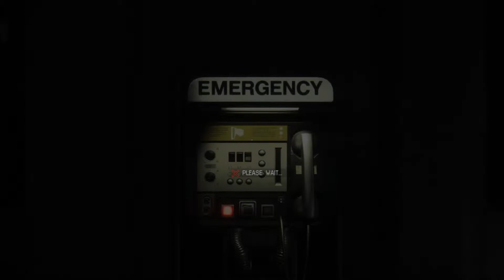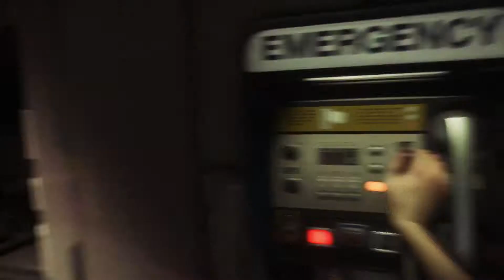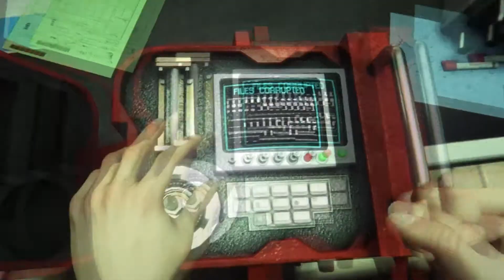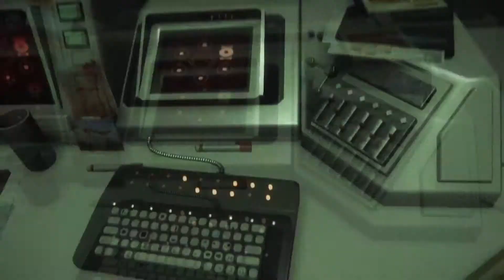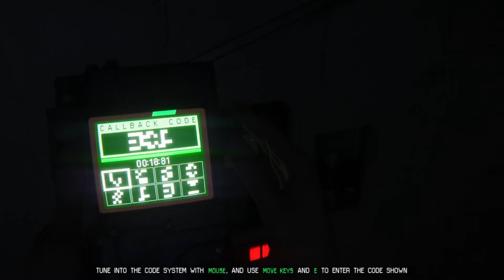Alien Isolation: Hard Mode - Security Access Tuner - Part 4